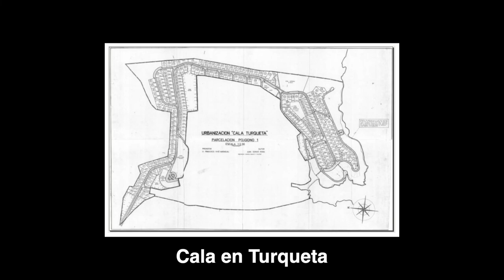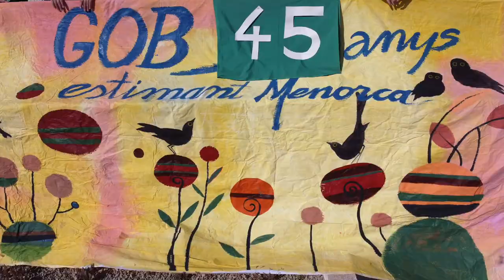Celebrating 45 years of GOB Menorca (Eng)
GOB Menorca started in 1977. Here began years of demonstrations, research, education and actions to defend nature.

Let’s celebrate 45 years of GOB Menorca. We work for our seas (Marine Environment), for our land (Land Policy), for sustainable gardens (Es Viver, nursery of autochthonous plants), for wildlife (Wildlife Recovery Centre), with schools (Environmental Education), with farmers (Custodia Agraria, Menorca’s Agricultural Land Stewardship Programme) and with the general public.

You can become a member, sponsor a wild animal, sign up as a volunteer or help us through your business. We're counting on you, as one more piece of the mosaic of the island!

Why is it so important to become a member of GOB? It gives us most independence and support in relation to our activities, making nature conservation and human activities compatible. In addition, you have access to the many activities we organize and form part of the Assembly of Members. GOB positionings on different topics are published on our website, where you can comment freely. You can receive our publications directly via email or via WhatsApp if you join our broadcast list.

📖  Source of urbanization plan images and maps: Salort, J.P.; Piris, L.; Cladera, E. (2011): “La imatge de Menorca: canvis en el paisatge durant el segle XX”. Arxiu d'Imatge i So de Menorca. Maó.
for this video